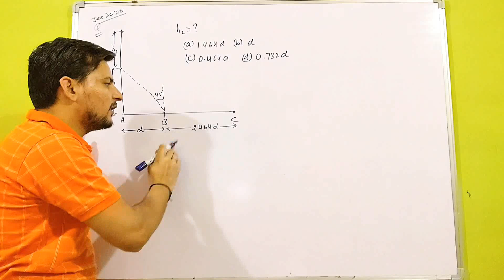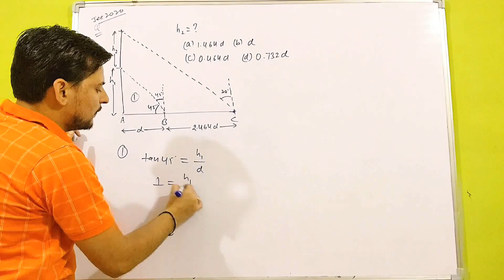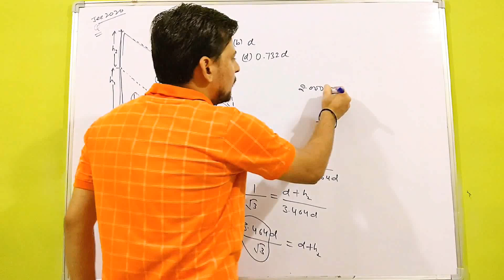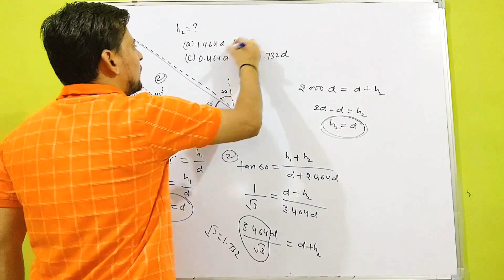A balloon is moving up in the air